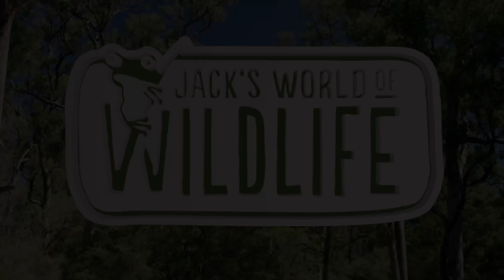IS the BITE of a DADDY LONG LEG Actually DANGEROUS???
The daddy long leg harvestman (I believe the ones in this video are eastern harvestman) is a type of arachnid belonging to the order Opiliones. These ancient arachnids are actually more closely related to scorpions than to spiders and do not possess fangs. As a kid I remember family members telling me that daddy long legs were actually extremely venomous but their fangs were too small to bite humans, but this could not be further from the truth. These harvestman actually do not possess fangs or venom at all! They're not predatory so they do not require such appendages at all! These animals are actually detritivores, meaning they feed on organic waste and dead animals. They are completely and totally harmless to all living creatures! Still, they're quite interesting, are they not? What myths have you heard about the daddy long leg?